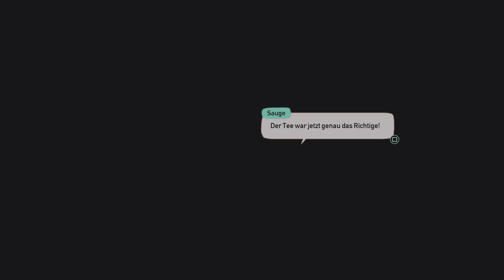Caravan SandWitch - Die ersten 40 Minuten ONPSX Gameplay | PS5